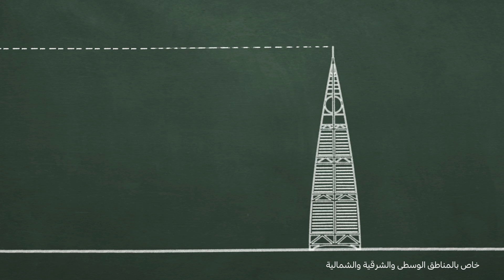تلذذ ب#جراند_راب_سيزر الجدييييد بحجمه يكفيك وبـ ٢٣ ريال وتراه ما هومطول كلها فترة وماشي